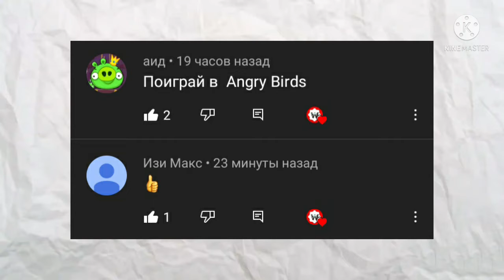странный дом прощай .6# FRAN Boy.